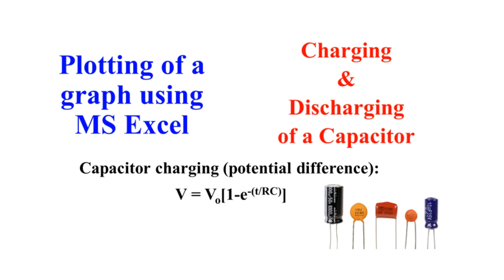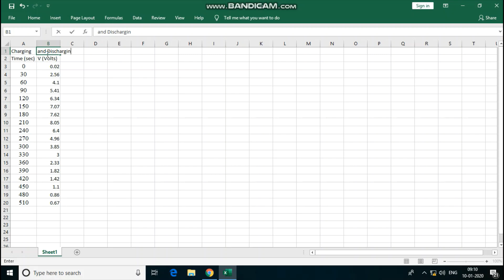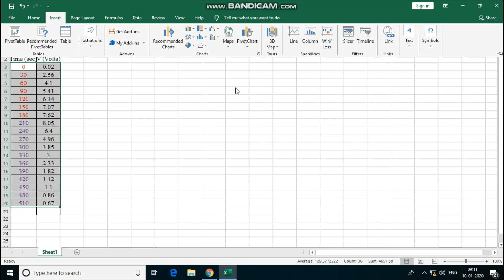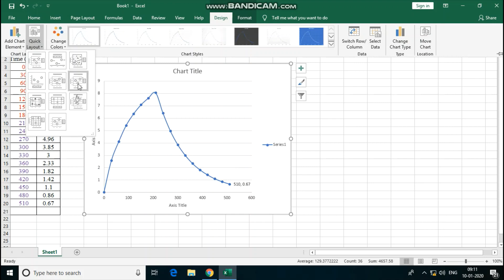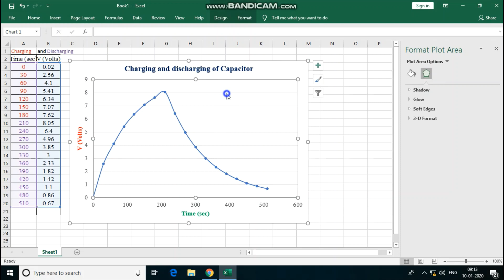Charge Discharge of a capacitor